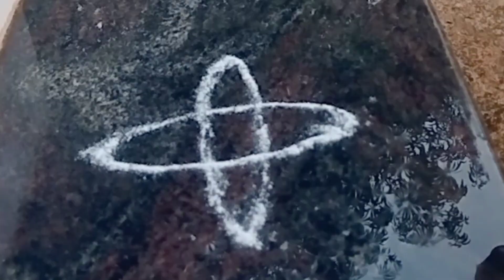Leave days morning routine| vlog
Leave days my morning routine vlog